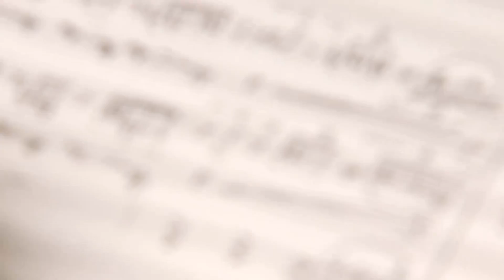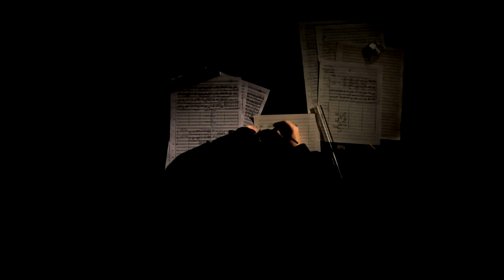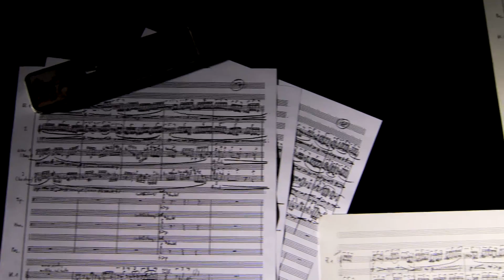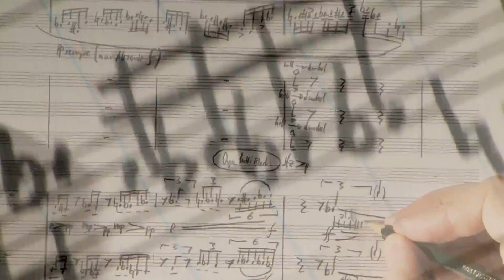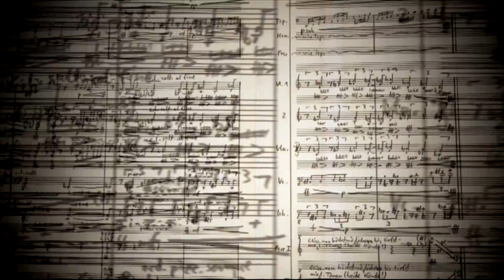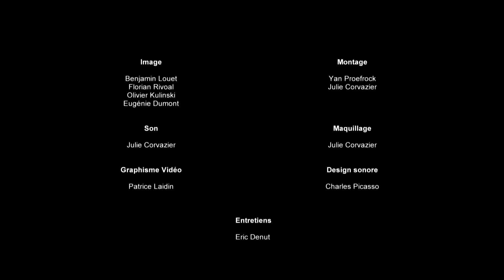Porträtfilm Jörg Widmann | Papier à Musique